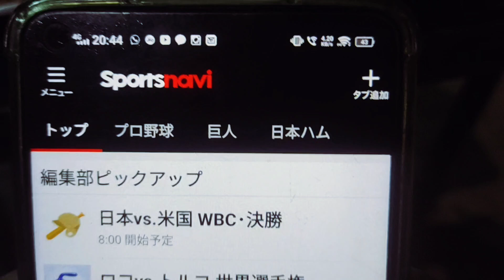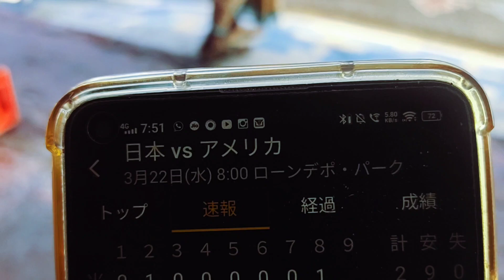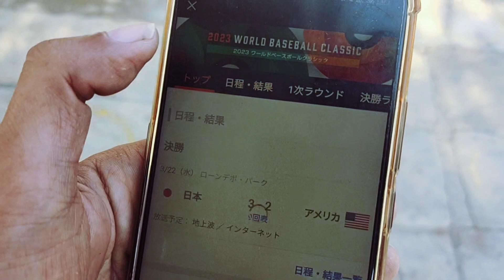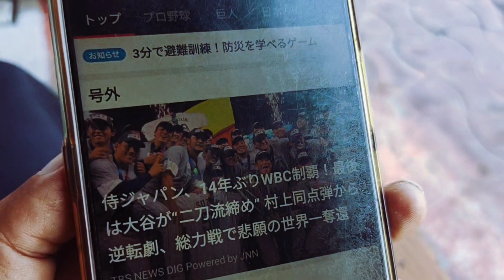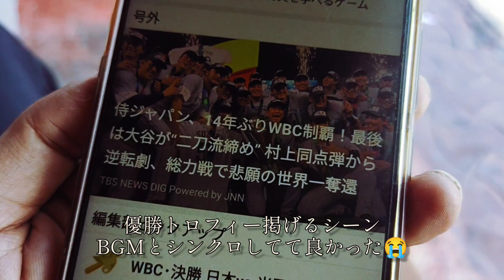おっさん、インドのチャイ屋で泣きそうになった朝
WBC決勝前夜にインドのカジュラホでの夕食の際に、岡本さんに打ってほしいとの願望が決勝当日に叶い換気したＧ党のおっさん。
一点差という緊迫した試合に耐えきれずチャイ屋に行くも泣きそうになり歩きだし、最後の大谷投手のSHO-TIMEを迎えました。

指を骨折していても日本最高の遊撃手であることに変わりのない源田選手にも感動しました。
戸郷のフォークも凄かった!